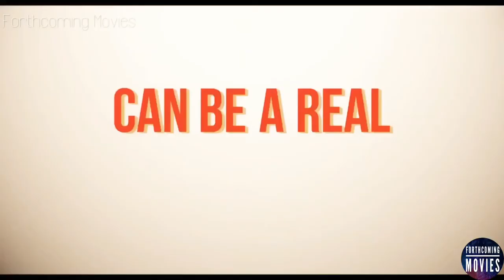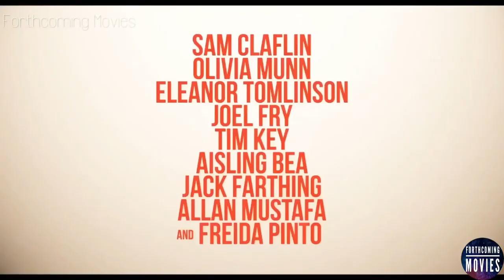Love Married Repeat | Official Trailer HD (2020) | Comedy, Netflix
Alternate versions of the same wedding unfold as Jack tries to make sure his little sister has the perfect wedding day.
Initial release: 10 April 2020
Director: Dean Craig
Screenplay: Dean Craig
Cinematography: Hubert Taczanowski
Distributed by: Netflix